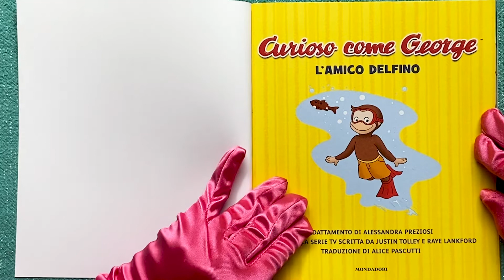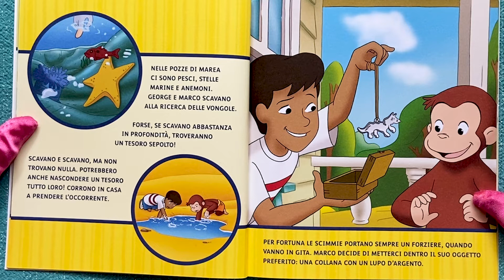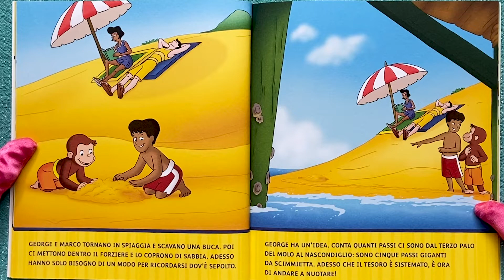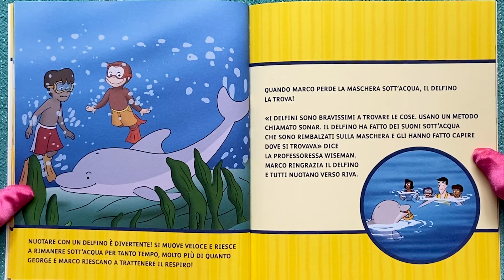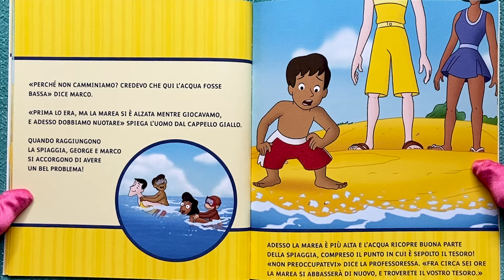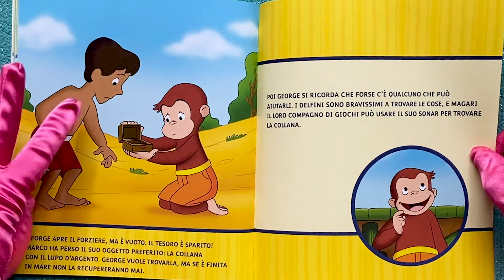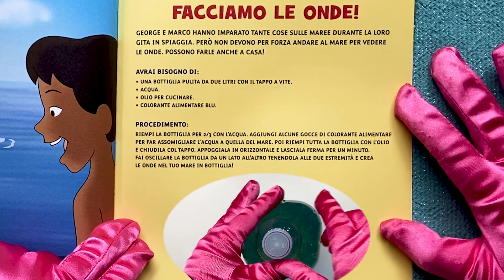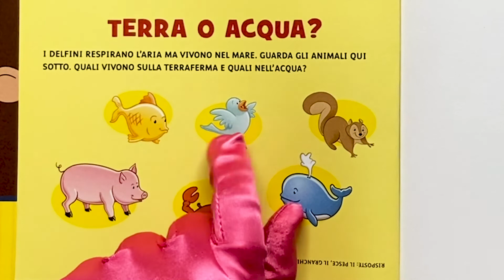L'AMICO DELFINO - CURIOSO COME GEORGE - LEGGIAMO CON PALMI E MINO! (+Esperimento mare in bottiglia!)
Ciao amici! Leggiamo insieme a Palmi e Mino il libro: "Curioso come George, l'amico delfino".
Una bellissima storia in cui insieme a George, Marco, l'uomo dal cappello giallo e la professoressa Wiseman impariamo tantissime cose sulle maree e sui delfini!
Faremo anche un simpatico esperimento e risponderemo ad un facile indovinello sugli animali!